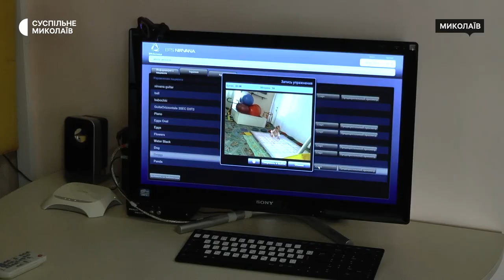Курс реабілітації в Миколаївському центрі для дітей з інвалідністю "Мрія"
У Миколаєві з початку 2023 року 321 дитина відвідала повний курс реабілітації в центрі для дітей з інвалідністю "Мрія". Курс може тривати від трьох місяців до року. У закладі приймають за направленням лікарів як дітей з інвалідністю, так і тих хто у групі ризику — тобто потребують реабілітації, щоб уникнути ускладнень хвороби.